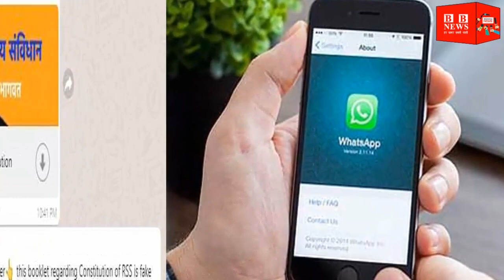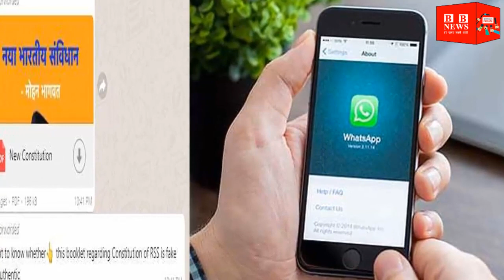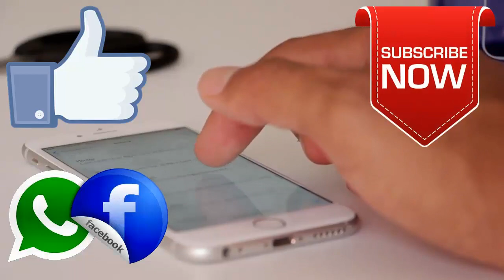संविधान को लेकर संघ के प्रमुख मोहन भागवत के नाम से वॉट्सऐप मैसेज वायरल, पुलिस थाने में केस दर्ज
Whatsapp message in the name of Sangh's chief Mohan Bhagwat regarding constitution goes viral, case registered in police station

A case has been filed against an unknown social media user in Palwal, Haryana for trolling Rashtriya Swayamsevak Sangh chief Mohan Bhagwat. Union activist Ishwar Jindal had made a complaint in Panchkula, on the basis of which a case has been registered under section 153-A, 153 B, 295-A in the Sector-10 police station.

Ishwar Jindal has said in his complaint given in Panchkula police station that a false accusation was made against Mohan Bhagwat that he has written a new constitution which is based on Hindu religion. Ishwar Jindal said that this false message was spread on WhatsApp that India has been declared a Hindu nation.

According to the complainant, this confusion was spread in this WhatsApp message that citizenship will be given in the country on the basis of religion. The complainant has said that this message was written for the purpose of defaming the Sangh. A photo of Sangh chief Mohan Bhagwat has been put in this message. The complainant has said that such a message means to discredit the Sangh. This person has said that the person who does so should be arrested immediately and the conspiracy be exposed. Ishwar Jindal has said that the attempt to divide the country on the basis of caste and religion should be thwarted immediately.

Station Incharge Narendra Singh of Sector-10 of Panchkula has said that an FIR has been registered in this matter and action is being taken. Let us know that such a message was becoming viral on social media for a few days.

BB NEWS!!